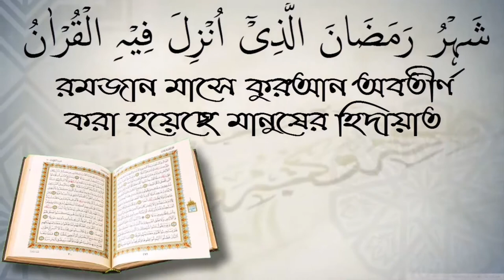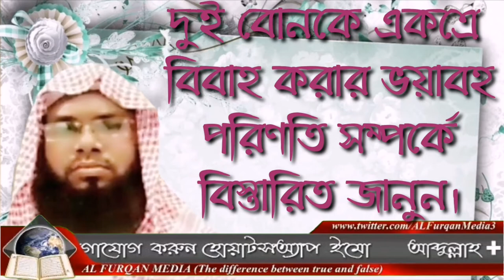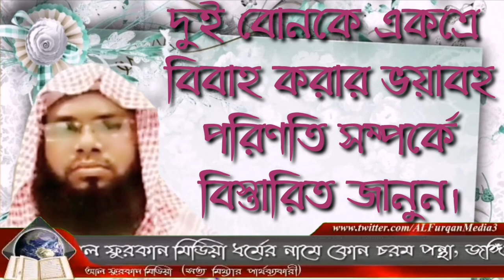দুই বোনকে একত্রে বিবাহ করার ভয়াবহ পরিণতি সম্পর্কে বিস্তারিত জানুন। শাইখ ওয়াহিদুল ইসলাম সালাফি।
দুই বোনকে একত্রে বিবাহ করার ভয়াবহ পরিণতি সম্পর্কে বিস্তারিত জানুন। শাইখ ওয়াহিদুল ইসলাম সালাফি। স্বাগতম আপনাকে AL FURQAN media.